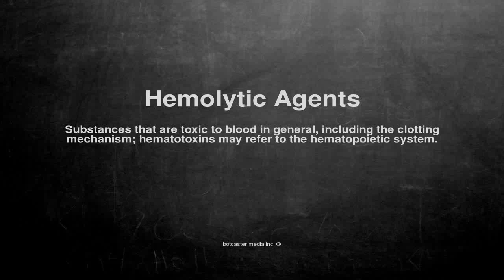Medical vocabulary: What does Hemolytic Agents mean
What does Hemolytic Agents mean in English?